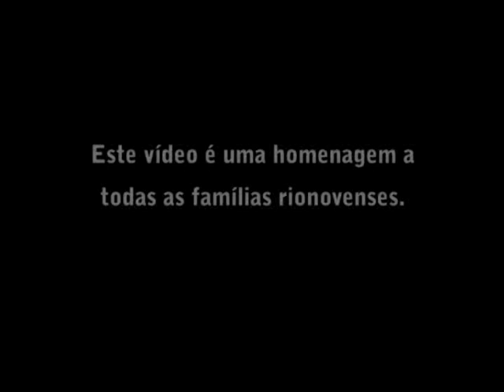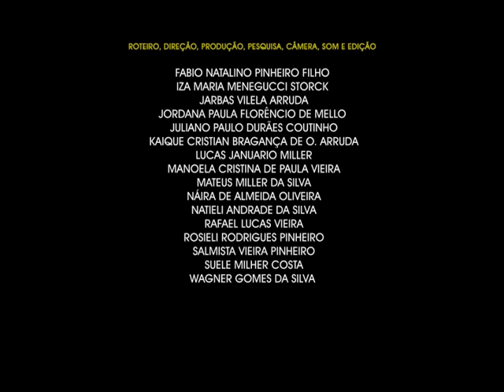Brechó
Documentário produzido durante a 1ª Mostra Capixaba de Audiovisual Etnográfica por estudantes do município de Alto Rio Novo - ES.